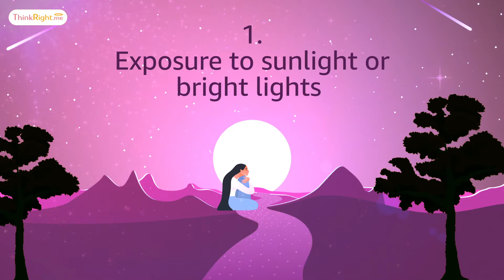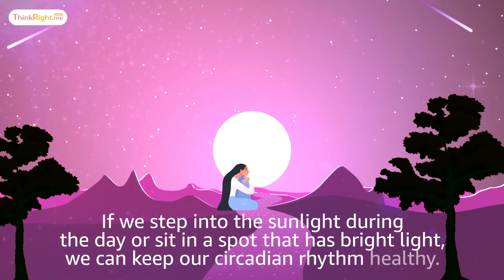5 Minute Tips on How to Get Better Sleep || ThinkRight.me Mini Breaks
Sleepless nights take a toll on your mind and body. A restful night's sleep is essential for our physical, emotional and mental wellbeing. In this video, Arya Chatterjee lists some do's and don'ts to improve the quality and quantity of your sleep.